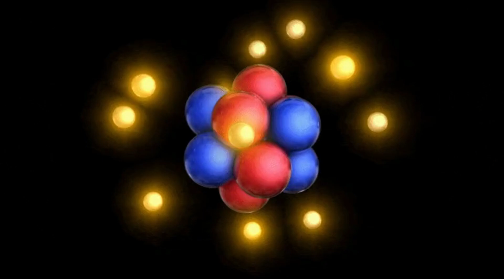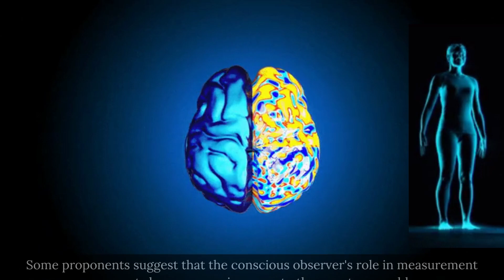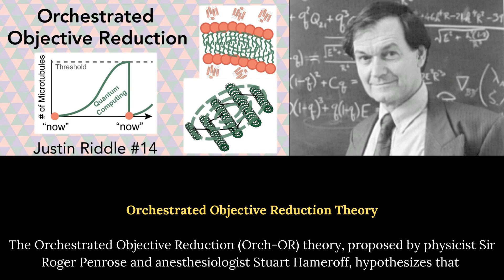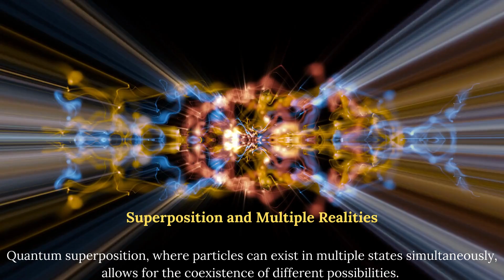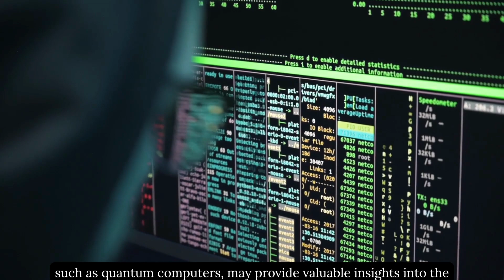Quantum Physics Responsible For Consciousness & Free Will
Our esteemed compilation, 'Quantum Physics Responsible for Consciousness & Free Will', seeks to explore the intersection of science and philosophy. It firmly asserts that quantum mechanics, a field often shrouded in mystery and scientific complexity, plays a significant role in our understanding of consciousness and free will. This video provides a comprehensive discussion of cutting-edge quantum theories and their potential influence on personhood. A must-read for scientists, philosophers, or anyone intrigued by the complexity of human existence.